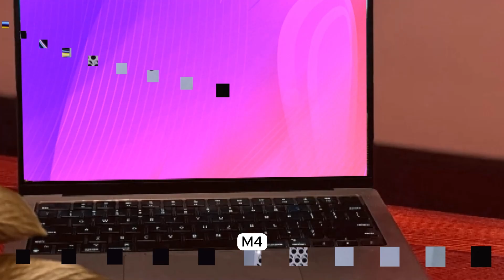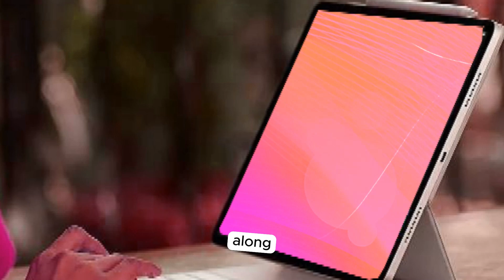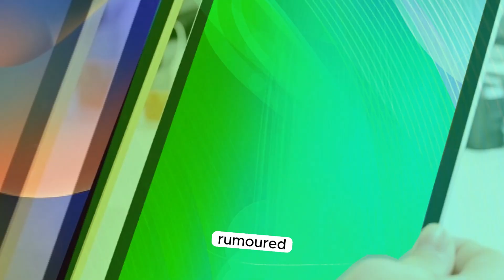Apple October 2024 Event - New CONFIRMED Leaks!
Apple is preparing for another significant fall event in 2024, and we have a glimpse of what to anticipate. The company is about to introduce three M4 Max chips, including a completely redesigned version. This new chip is expected to offer a significant boost in performance and efficiency, making it ideal for demanding tasks like video editing, 3D rendering, and gaming. In addition to the new chips, Apple is also set to unveil two new iPad models.